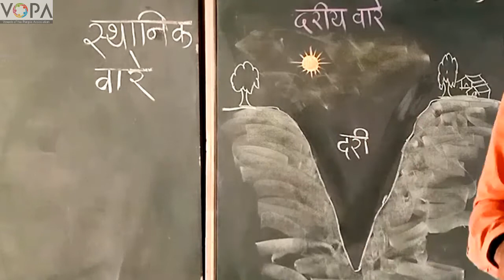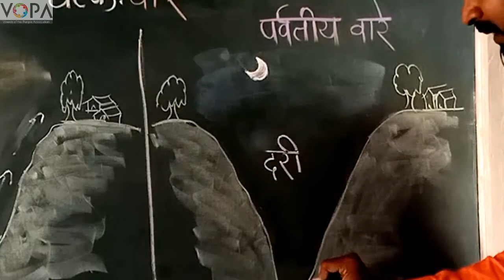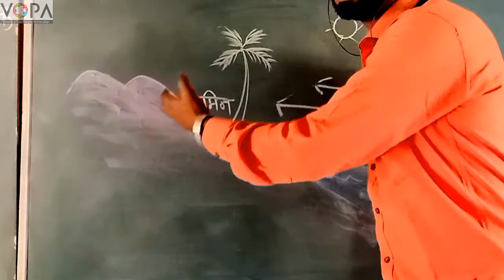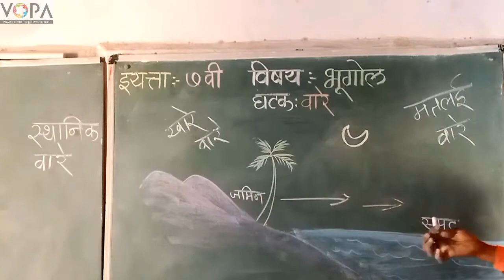7th | Geography | Chap 5 | वारे | स्थानिक वारे | V4 | V-School